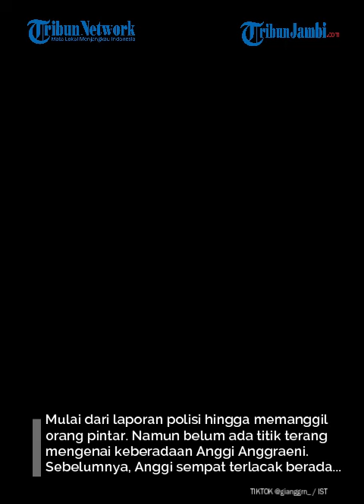Perjuangan Fahmi Nikahi Pengantin Baru Bogor yang Hilang Tak Mudah, Malah Ditinggal Pergi Usai Akad